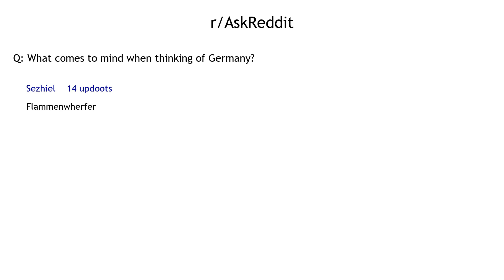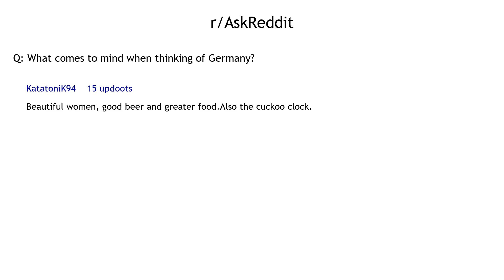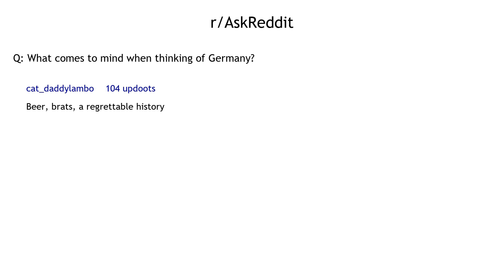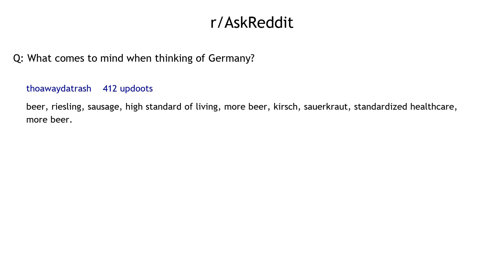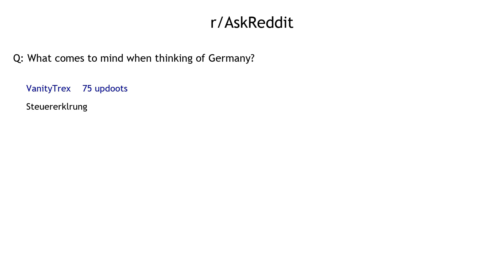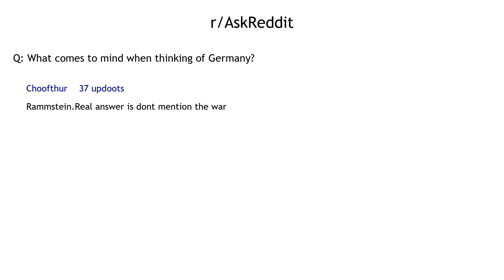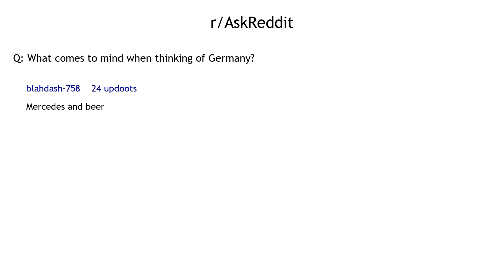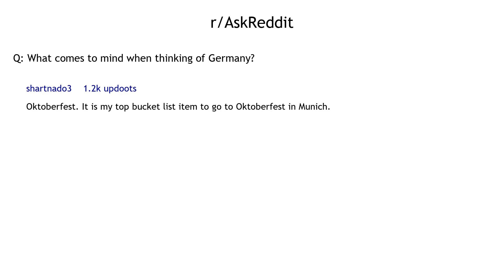First Thought About GERMANY? | AskReddit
From AskReddit:
What comes to mind when thinking of Germany?